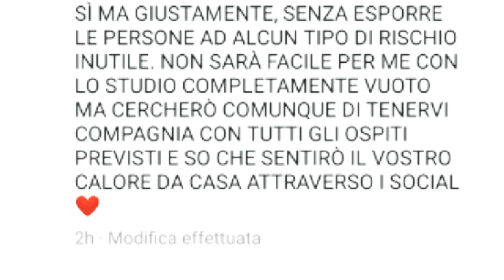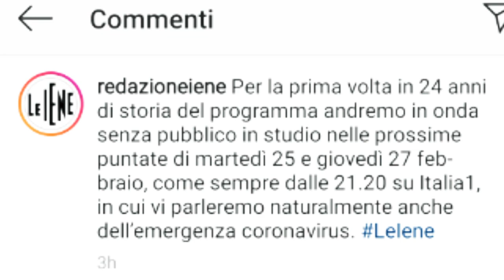Il CORONAVIRUS SVUOTA GLI STUDI TELEVISIVI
I programmi Mediaset, live non è la d'Urso e Le Iene faranno i loro programmi in diretta ma senza il pubblico in studio per tutelare la salute sia del pubblico stesso, degli ospiti e sia dei tecnici che vi lavorano.
╔ ೋღ ╗

Canale YouTube
Cocktail By Angy

╔ ೋღ ╗